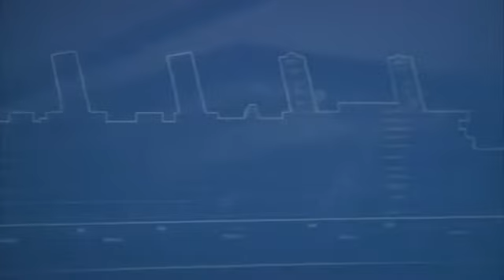Titanic II Clive Palmer Unveils Replica Plans_(360p)